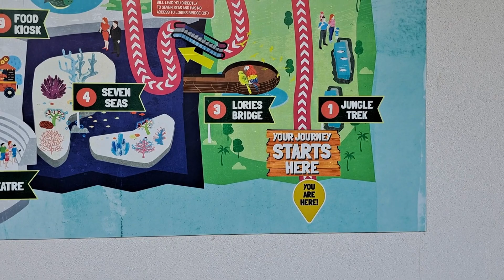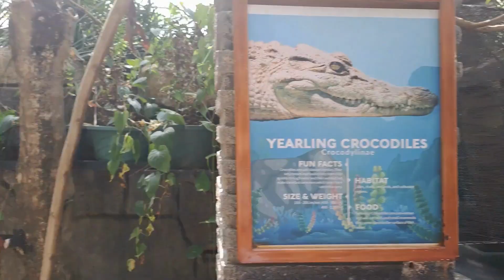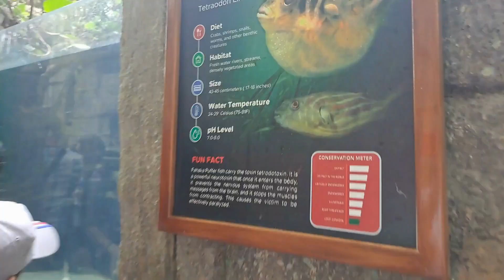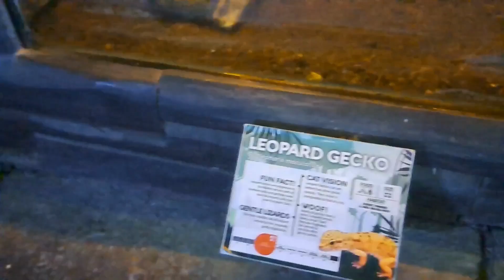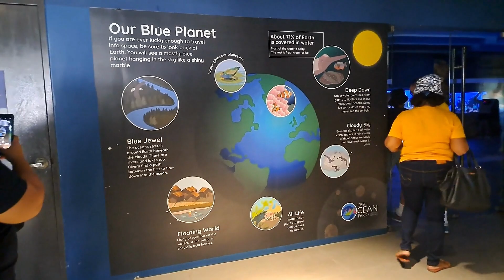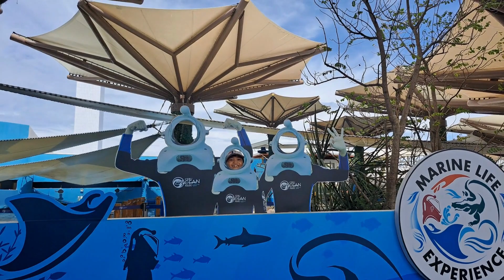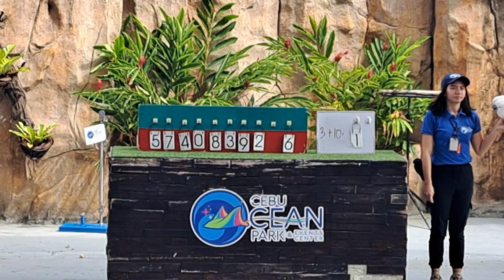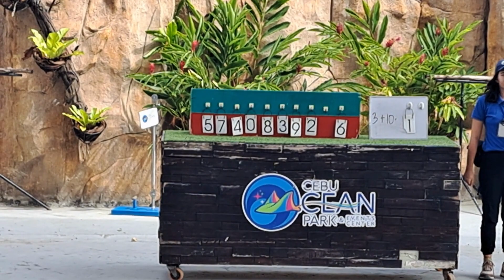Day 2: Cebu Ocean Park Adventure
Birthday treat for the two kids, Alathea and Keonna at Cebu Ocean Park.